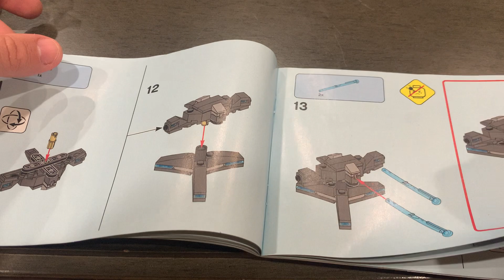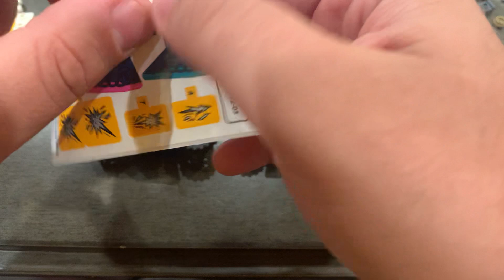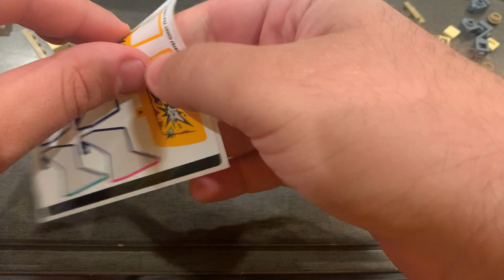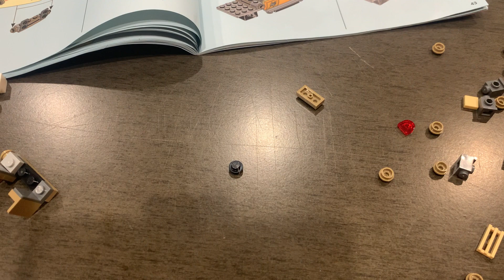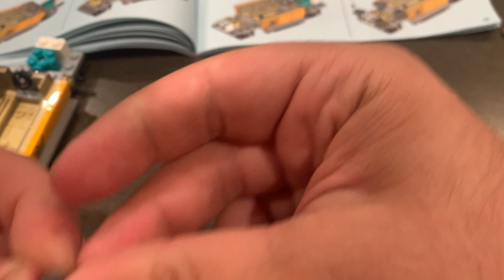Shang Chi: Escape from the 10 Rings Part 2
Finally part 2 of my building series. Hopefully I can get part 3 up soon so get ready for that